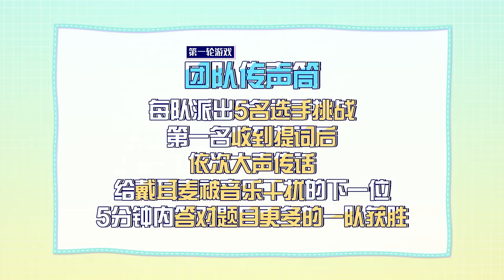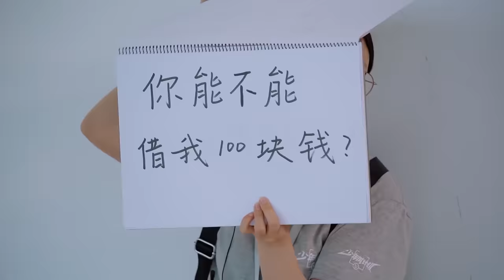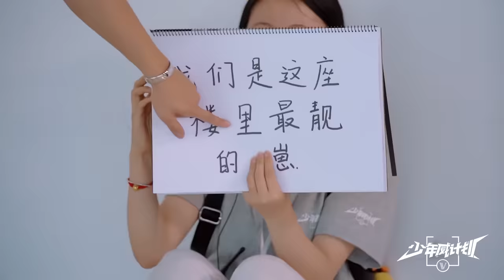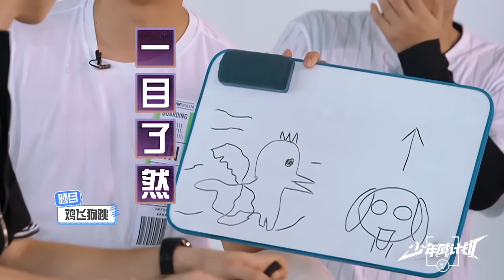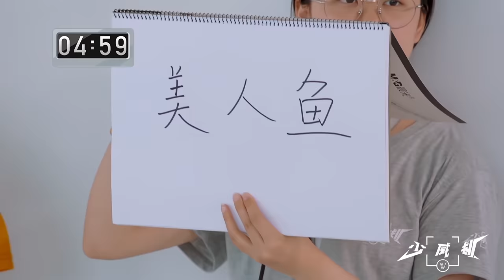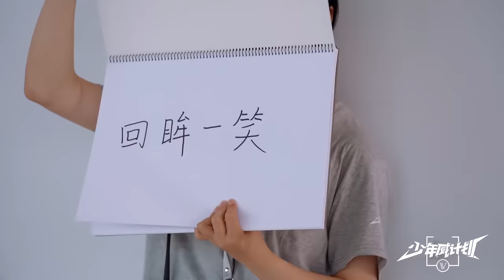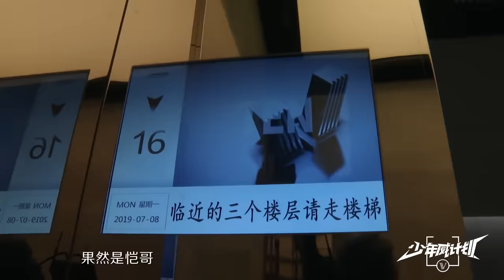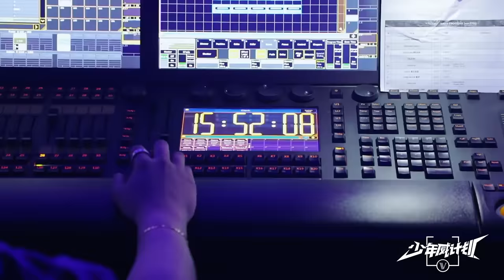MULTISUB【少年威计划/Dream Plan】EP11 | 最后一关考验！郑恺认可威神V实力！| 钱锟/李永钦/董思成/黄旭熙/肖俊/黄冠亨/扬扬/威神V | 优酷 YOUKU